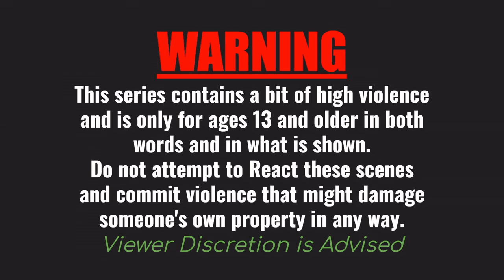Zombie Outbreak: Episode 7: Last Resort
Last time on Zombie Outbreak: Conner was ordered by commissioner barney to investigate an abandoned road, he tells the rest of his squad to investigate the situation. Moments later, he hears a lot of screaming and goes on out (alone again) and discovers a bunch of terrifying 30 meter tall tripods. They try to eviscerate him, but he got out just in time and escaped into the next base. Mean while back at City 14, it appears that Mayor Breen was not the only Administrator for the combine soldiers, as the new Administrator demands to fire a nuke at the same deserted base that Conner himself was at. Will Conner find a way to escape? Are there too many zombies for him to handle? Brace yourself for a great and intense fight right here on Zombie Outbreak.